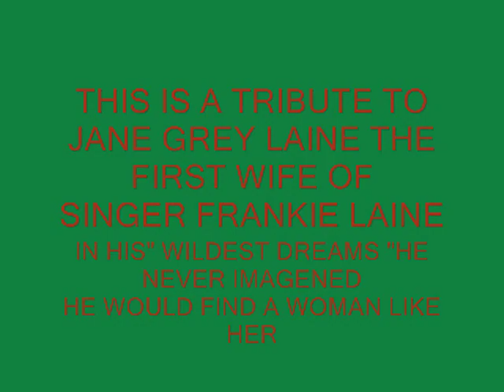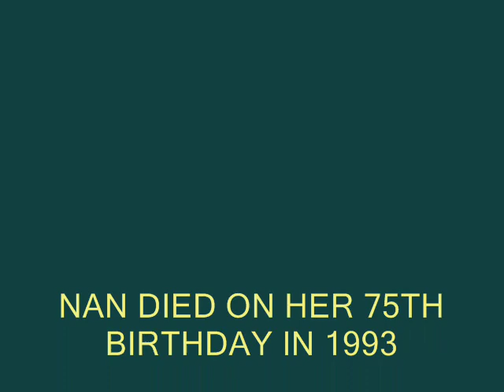Frankie Laine - A Tribute to his wife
This is a Decation to his first wife
"Nan Grey" who I dought that
"IN IS WILDEST DREAMS" he would find a woman like her.